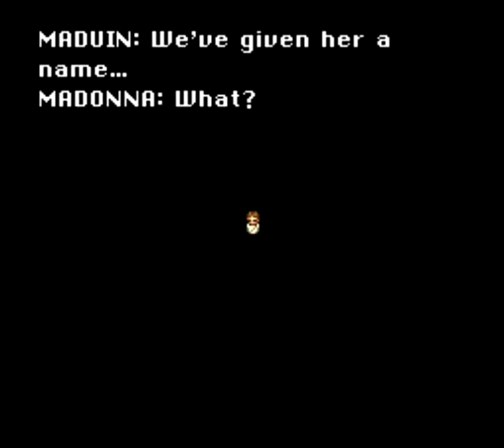Vamos Jogar: Final Fantasy VI (#31) - Maduin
Vamos conhecer mais sobre os Espers, o império e Terra em uma parte do jogo onde controlamos um personagem diferente, Maduin, que é o pai de Terra.

O jogo está disponível para comprar no Virtua Console do Wii (versão SNES, procure por Final Fantasy III) e na Playstation Store americana.